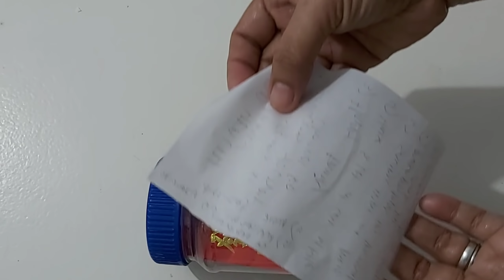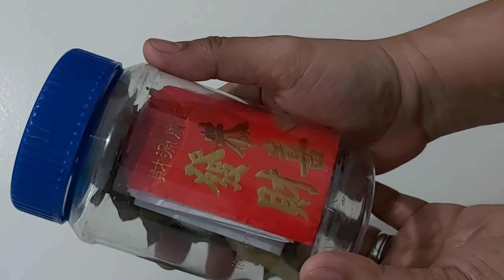YAYAMAN AKO NGAYONG 2021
Mga kaSWERTI wag nating kalimutang lakipan ng SIPAG at TYAGA, maging MADASALIN at MAPANAMPALATAYA.
SPREAD LOVE❤ NO HATE❤